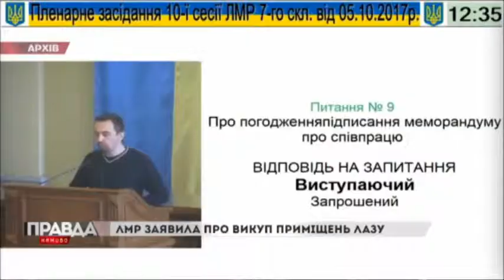ПОВЕРНУТИ ЛАЗ ГРОМАДІ, А ЗЕМЛЮ ПІД НИМ - ВБЕРЕГТИ ВІД КРАДІЖКИ!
Такий проект ухвали зареєстрували у Львівській міськраді свободівці. Друзі, а Ви підтримали б таке рішення?